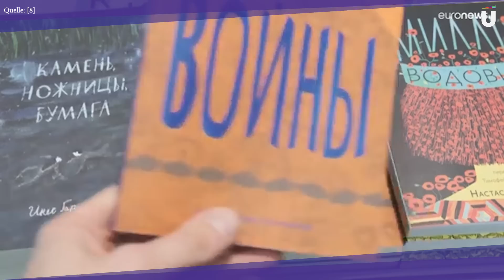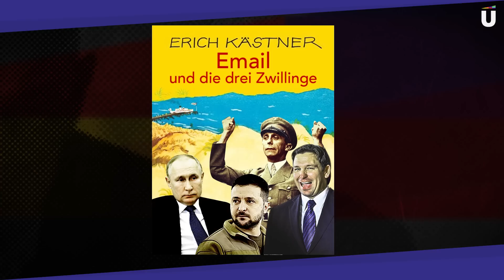Das literarische Quartett – Küppersbusch TV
Vor 90 Jahren wurden in Deutschland etliche Bücher verbrannt. Durch diese Bücherverbrennungen wurde unter anderem die nationalsozialistische Erziehung eingeleitet. Doch auch heutzutage werden Bücher wieder verbannt: Amerika hetzt gegen queere Menschen und die Ukraine symbolisiert ihren Hass gegen Russland. Muss das sein?
Außerdem: Markus Söder ist und bleibt einfach sonderbar und die FDP blockiert vorläufig mit 101 Fragen den Gesetzesentwurf gegen das geplante Verbot der fossil betriebenen Heizungen ab 2024.

0:00 👉 Multifunktional.
0:29 👉 Burn them all.
3:11 👉 Bayern halt.
3:43 👉 101 Shades of FDP
4:58 👉 Küppis musikalisches Quiz

Werde Kanalmitglied, um Zugang zu exklusivem Content zu bekommen